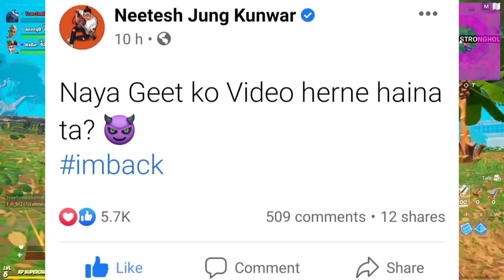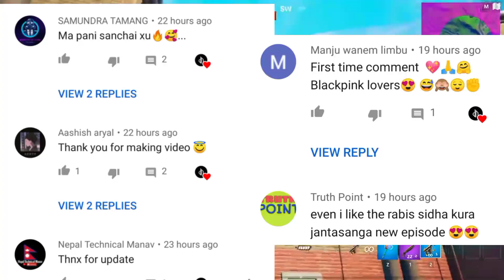Rajkumar Thapa Magar Tiktok Kanda 😂 Nepali Dalli Song Copied | Kushal Pokhrel ,NJK- Shaswot Khadka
Video Topic-

Your Queries -
rajkumar tha magar
rajkumar thapa tiktok kanda
rajkumar thapa tiktok
rajkuar thapa magar tiktok
mrb vlogs
mrb vlogs video
njk song
ness studio
dalli song copied
D Newz

Social Media -

Hello Guys and Gorus it's me D Newz 🙂🙂